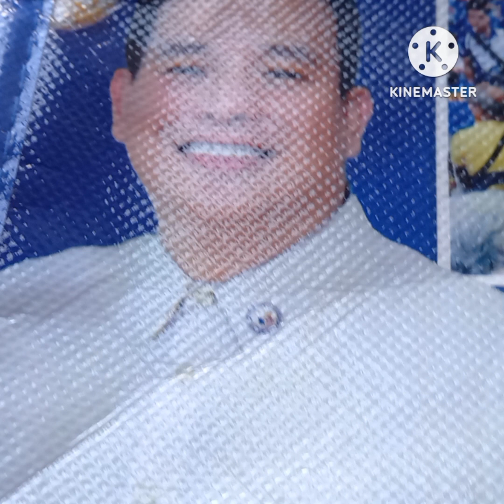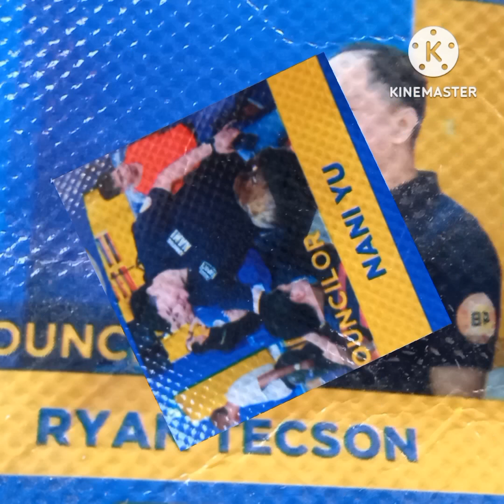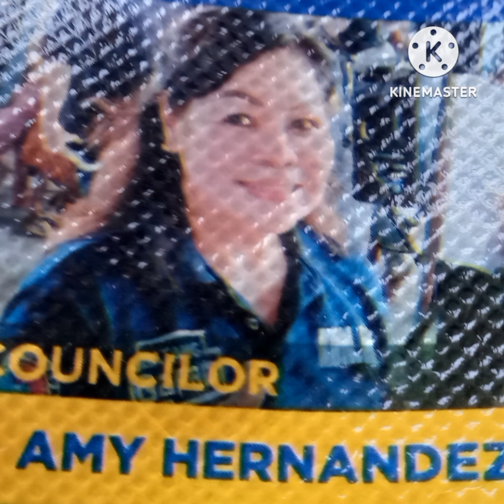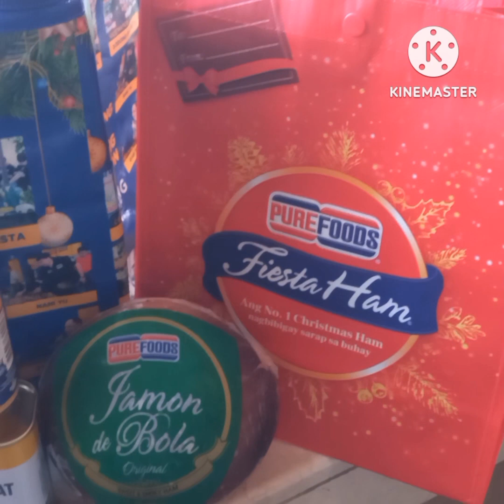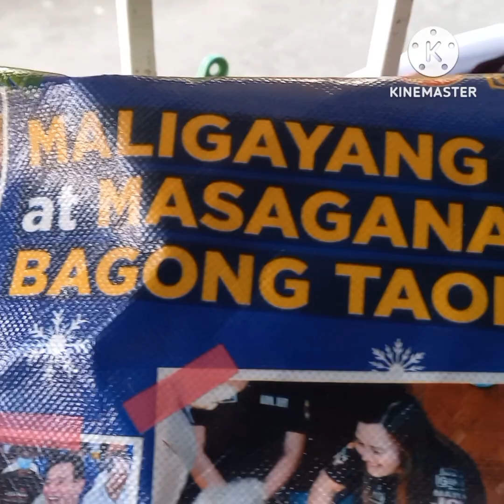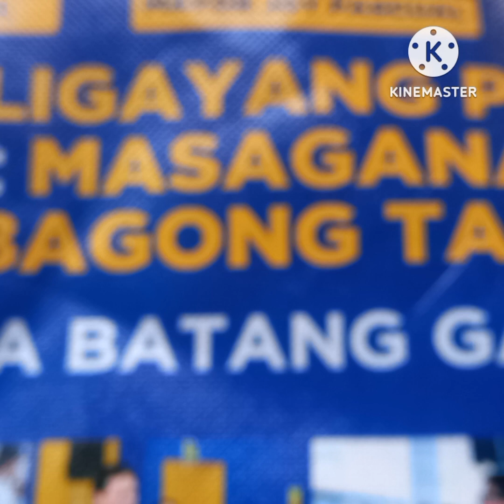MAYOR JOÝ PASCUAL SALAMAT PO SA PANG HANDA SA PASKO PAGPALAIN KAYO PALAGI PO Eugene Ramos Vlogs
# mayor joy pascual # salamat po ng marami # pagpalain kayo ng diyos